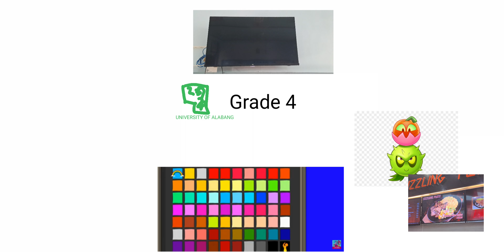TEAM UD TEAM UD!Reinalyn gets grounded for saying S word